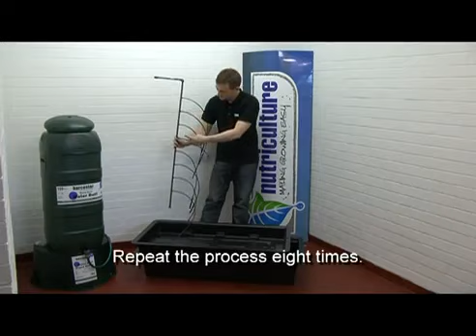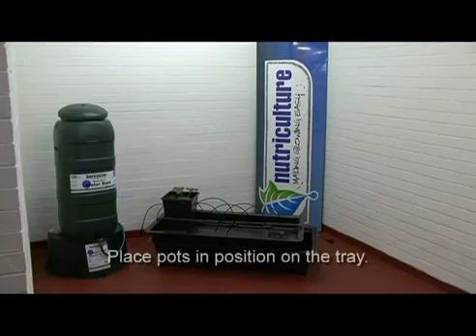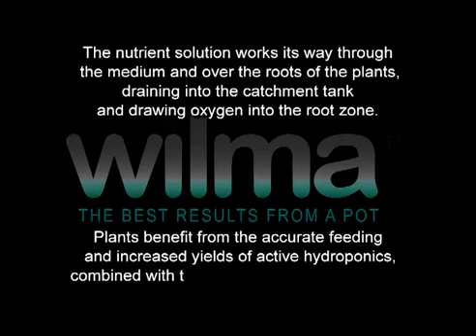Wilma Assembly Video - Hyjo Indoor Garden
The best results from a pot

Superior yields
Ready to grow
Just add nutrients and media
Supplied with 11L pots
Complete kit containing tank, pump, pots, delivery system, various drippers, emptying tube, Ph kits
With full instructions